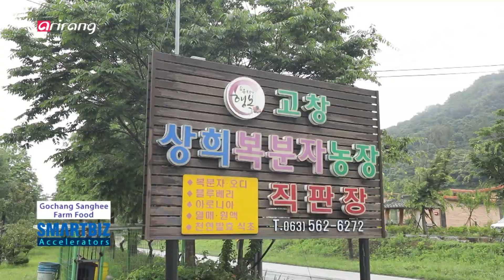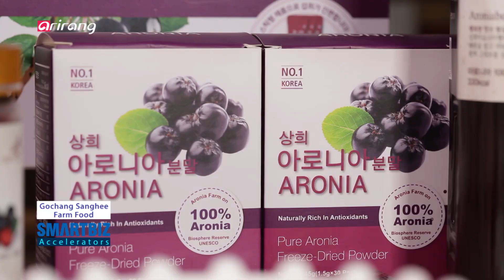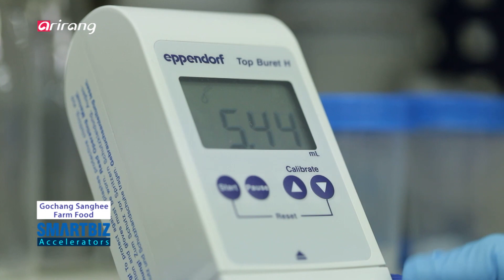[SmartBiz Accelerators] Gochang Sanghee Farm Food, provider of food and beverages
Gochang Sanghee Farm Food (고창상희팜푸드)

Gochang Sanghee Farm Food is a provider of food and beverages that are made with black raspberry it has grown. The company has produced healthy beverages with black raspberry, mulberry, aronia and blueberry which have grown in clean areas. Also, it has achieved growth as a reliable business by having direct dealings with consumers. We explore Gochang Sanghee Farm Food, a provider of healthy and reliable food.

직접 재배한 복분자를 이용한 식음료 가공 전문 기업 '고창상희팜푸드'
청정지역에서 친환경으로 재배한 복분자, 오디, 아로니아, 블루베리 등을 이용해 건강 음료를 생산하고 있다. 소비자들과 직거래를 통해 품질로 인정받으며 신뢰 받는 기업으로 성장하고 있다. 안전한 먹거리로 건강한 식탁을 책임지는 고창상희팜푸드를 만나본다.